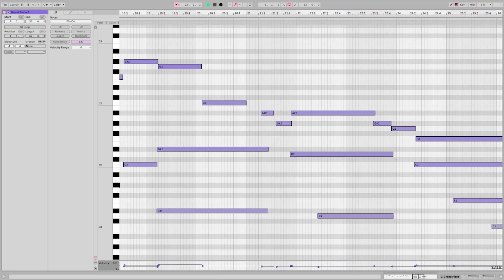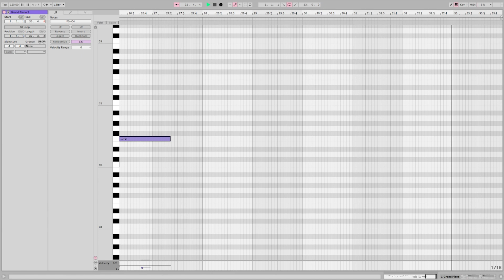piano piece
just some random piano piece